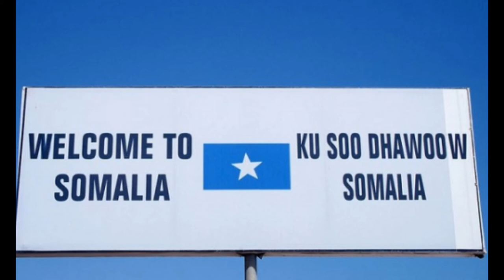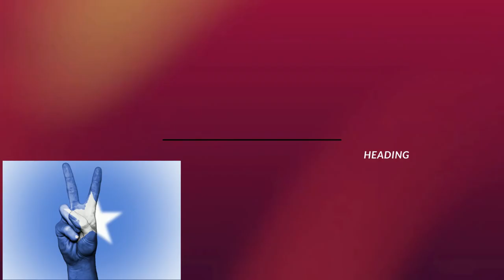Somali military coup d'état was takeover of Somalia 1969 Somali History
military officers of the Supreme Revolutionary Council led by Mohamed Siad Barre;;.